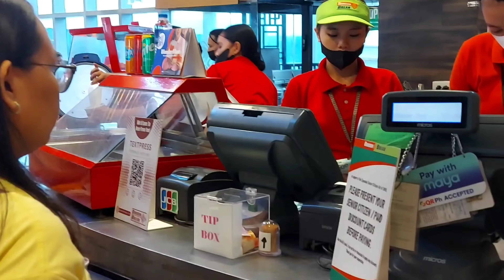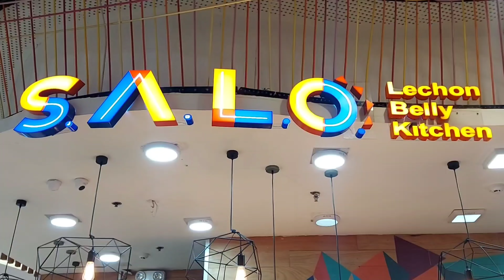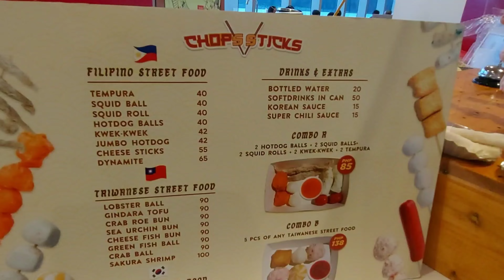FOODCOURT AT SM SEASIDE CEBU